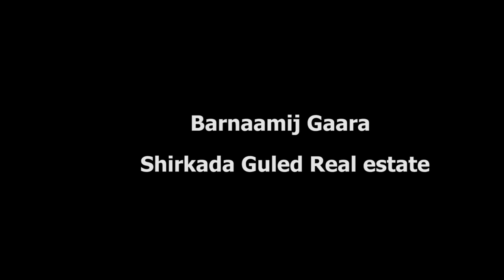Hereri & Shirkada Guled Real Estate Turkey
Hereri & Shirkada Guled Real Estate